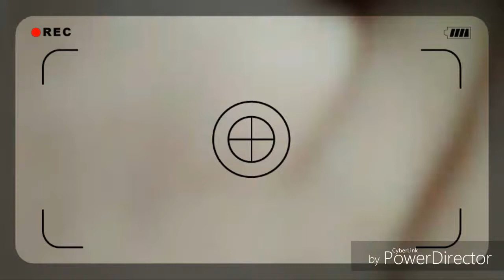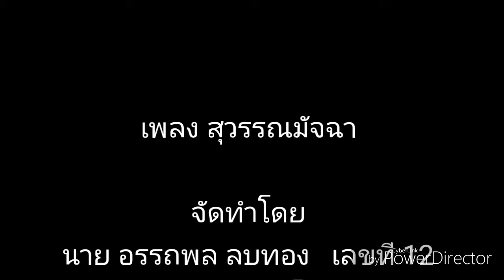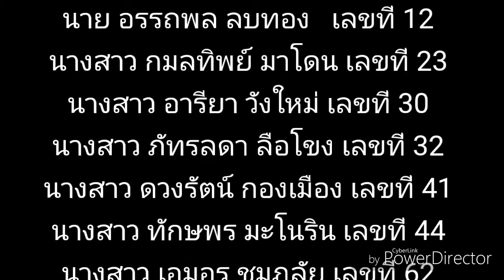ฟ้อน เพลง สุวรรณมัจฉา นาฏศิลป์ โรงเรียนฝางชนูปถัมภ์ 4/8